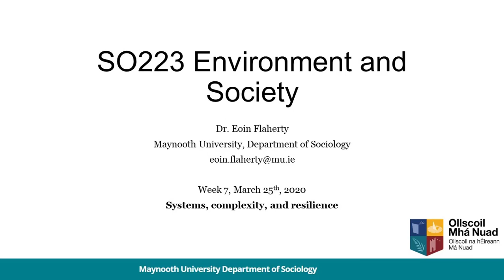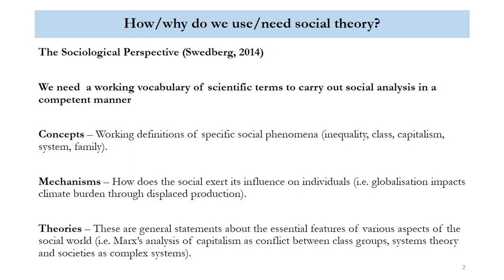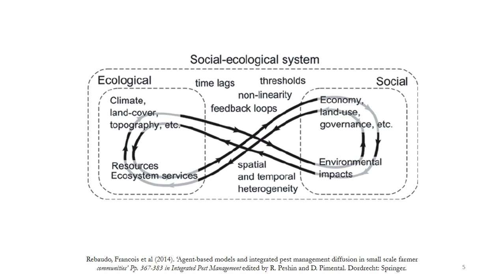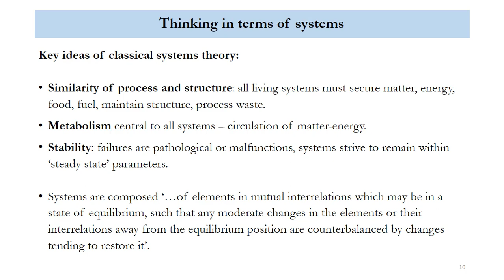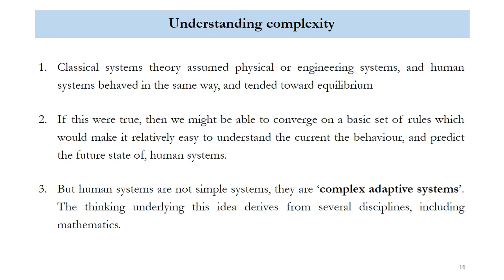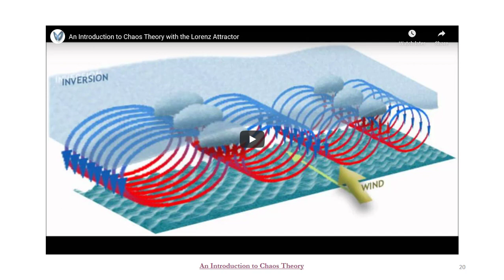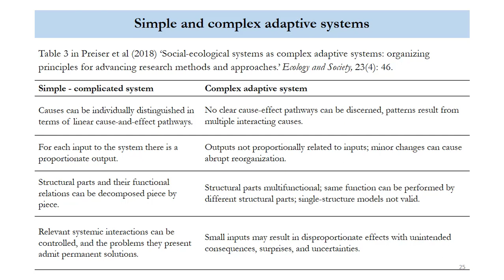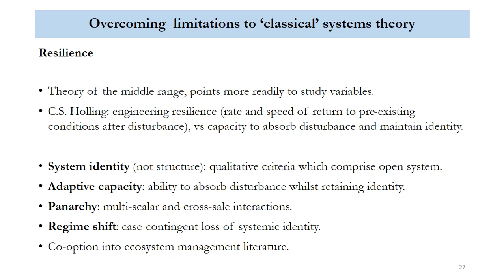Week 07 Systems, complexity, and resilience